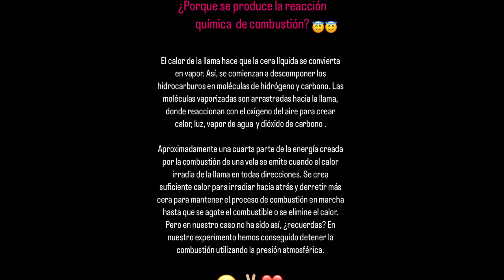53 El agua viviente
Os presentamos el experimento  "El agua viviente" realizado por los estudiantes de secundaria del EE.PP. Sagrada Familia de Almería.

Con esta prueba el equipo opta a participar en la final de la V edición de MasterChem, un certamen químico destinado a potenciar las vocaciones químicas de los estudiantes de entre 6 y 18 años.

Un proyecto de la Unidad de Cultura Científica y de la Innovación de la Universidad de Murcia con la colaboración de la Fundación Española para la Ciencia y la Tecnología (FECYT) - Ministerio de Ciencia e Innovación.

Además cuenta con el patrocinio de otras instituciones como la Academia de Ciencias de la Región de Murcia, la Real Sociedad Española de Química en su sección territorial de la Región de Murcia, el Colegio de Químicos de la Región de Murcia, el Centro de Referencia Nacional de Química, la Facultad de Química y empresas como Tecnoquim, Gedilab, Proquilab, Linasa y AquaDeus.